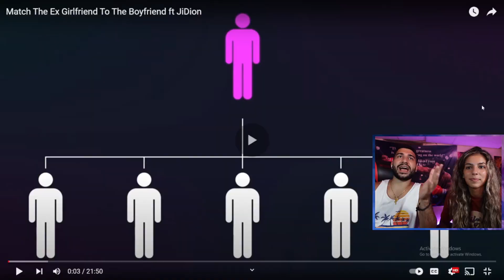Match The Ex Girlfriend To The Boyfriend ft JiDion l Sayjof Reaction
Youtube Instagram:@JaySofReacts
Personal Instagram:@thejaymoney97